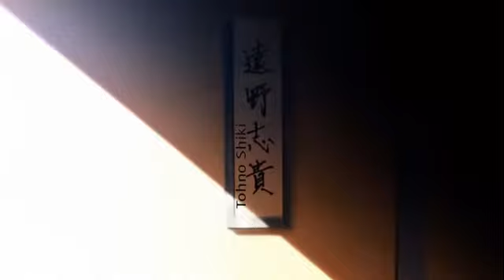Shingetsutan Tsukihime - Trailer vostfr [Nerae]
Fansub : Nerae